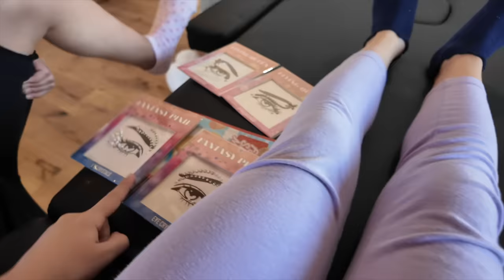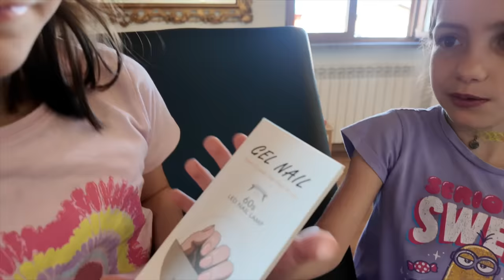PROVIAMO LE NOSTRE UNGHIE PERSONALIZZATE ALLE NOSTRE AMICHE NEL NOSTRO NUOVO CENTRO ESTETICO